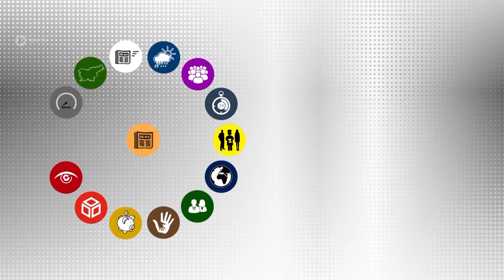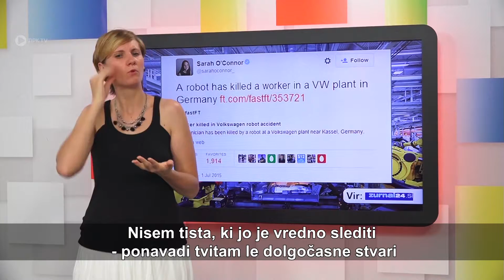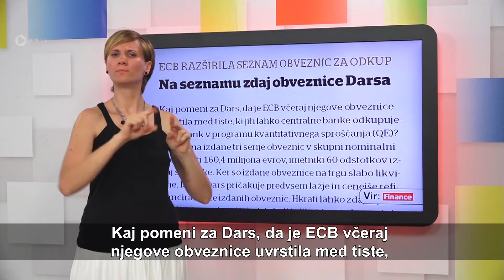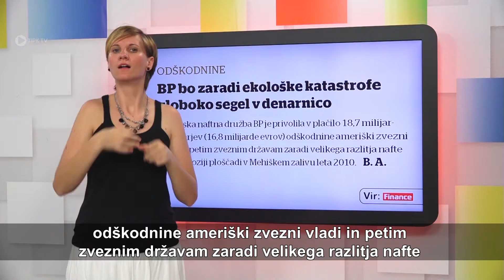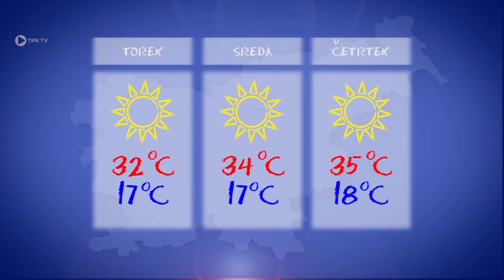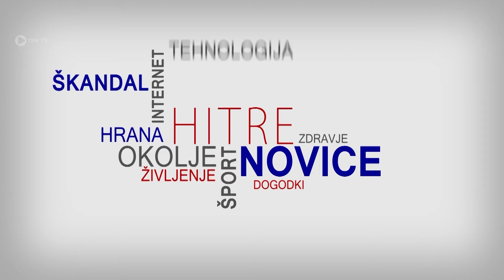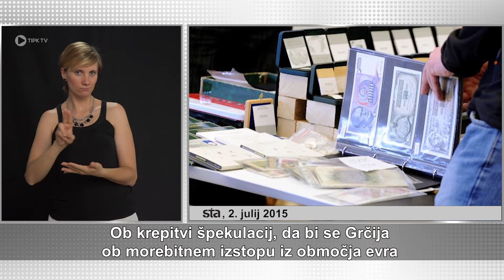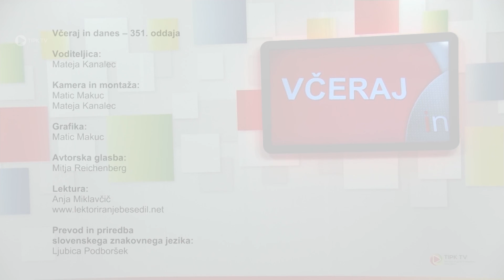Včeraj in danes - 351. oddaja